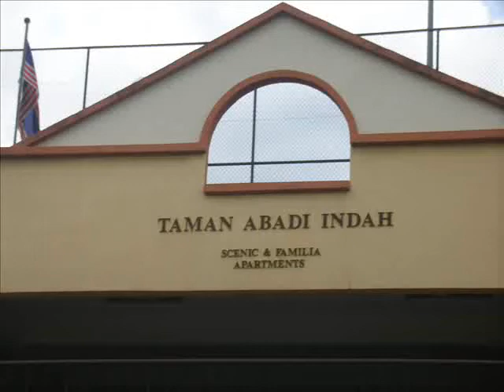Taman Abadi Indah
Jalan 2/109C, Taman Abadi Indah, 58100 Jalan Klang Lama, WP Kuala Lumpur .